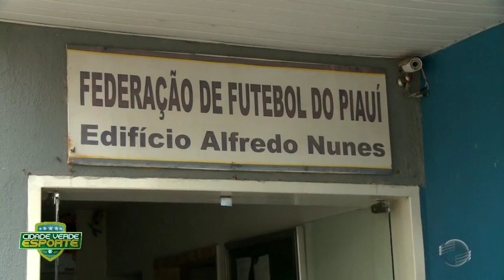Com chapa única Robert Brown será aclamado presidente